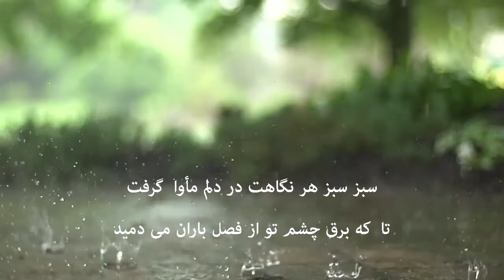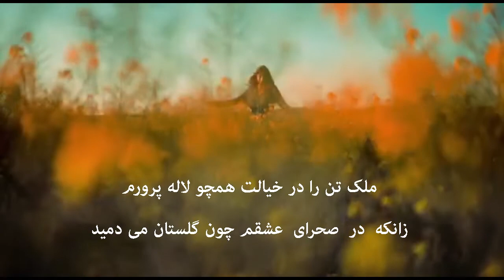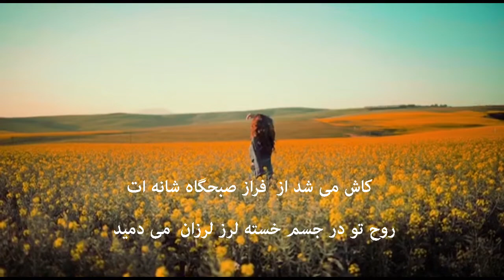قصه های چشم مستت در دل و جان می دمید // شعر و دکلمه فریبا آتش صادق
قصه های چشم مستت در دل و جان می دمید
باد نوروزی پری سا تا گریبان می دمید

سبز سبز هر نگاهت در دلم مأوا  گرفت
تا  که برق چشم تو از فصل باران می دمید

موج های  سبزه و گل در غزل گاه رخم‌
همسری با نو بهاران کرده  رخشان می دمید

ملک تن را در خیالت همچو لاله پرورم
زانکه  در  صحرای  عشقم چون گلستان می دمید

کاش می شد از  فراز صبحگاه شانه ات
 روح تو در جسم خسته لرز لرزان  می دمید
فریبا آتش صادق